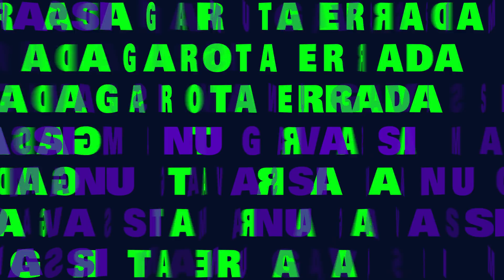GAROTA ERRADA - Teaser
Manu Gavassi ainda existe?